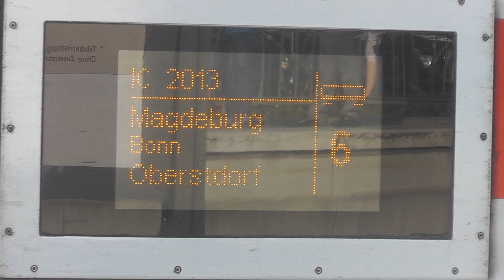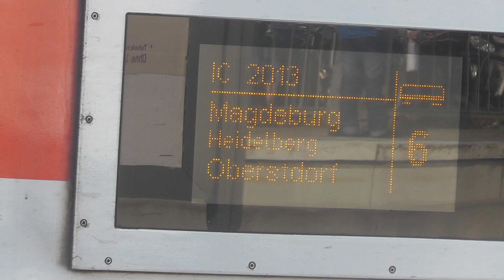Eine Werbe BR 101 Mein Cewe Fotobuch mit ein IC von Magdeburg nach Obersdorf in Bielefeld